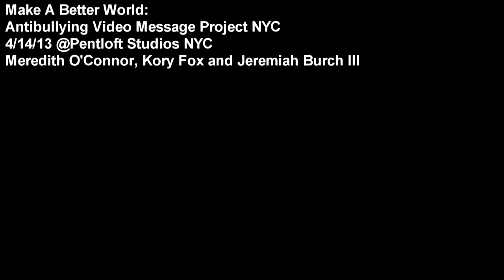Make a Better World: Kory Fox, Jeremiah Burch III and Meredith O'Connor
Antibullying Video Message Project NYC